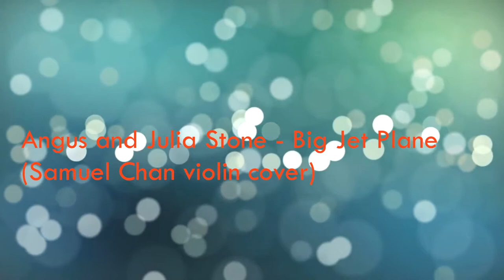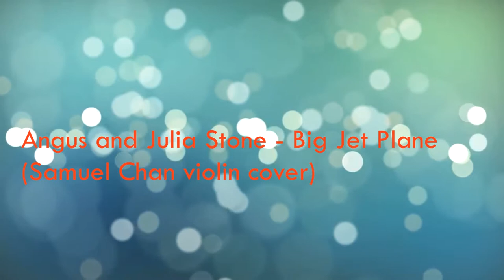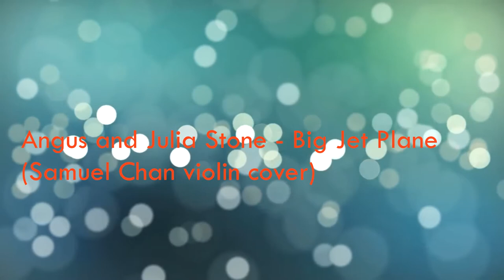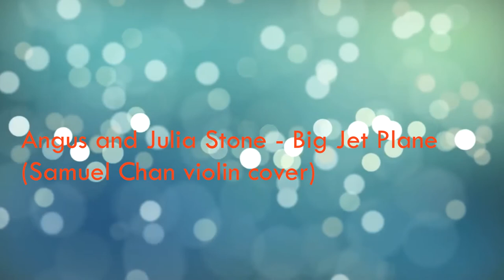Angus and Julia Stone - Big Jet Plane [Audio] (Sam Chan violin cover)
Decided not to record a video of me playing this as there are many parts of harmony that I've added in this cover. Don't want my audience getting confused with the layering. If only my video editor had a split screen function ):

Big shout out to INSTRUMENTAL - PBO - KARAOKE for letting me use this backing track, here is a link to his channel and the backing track: